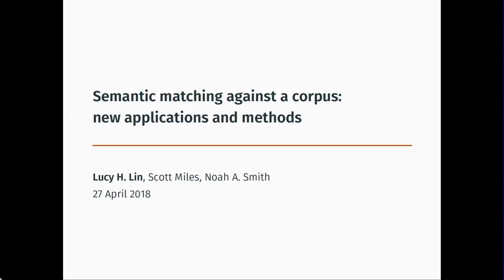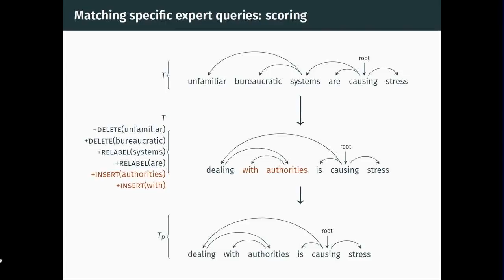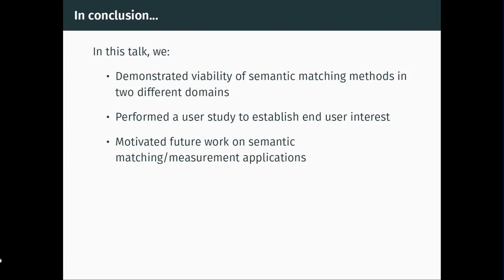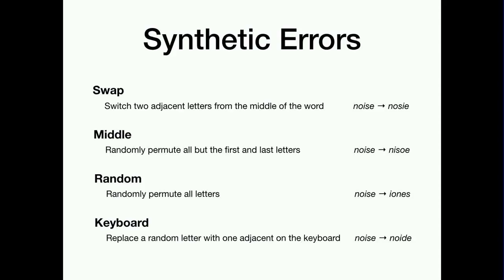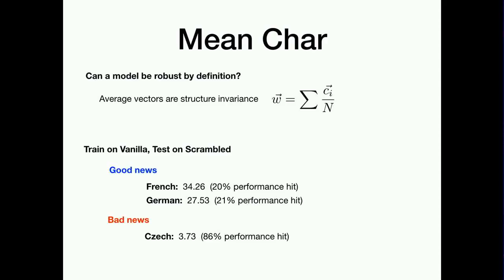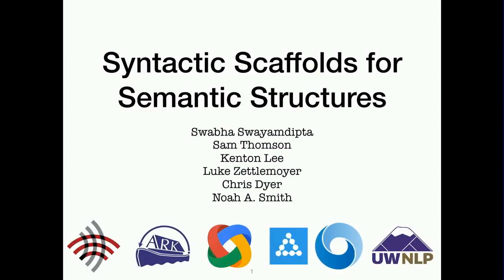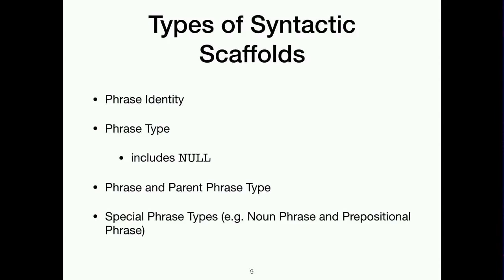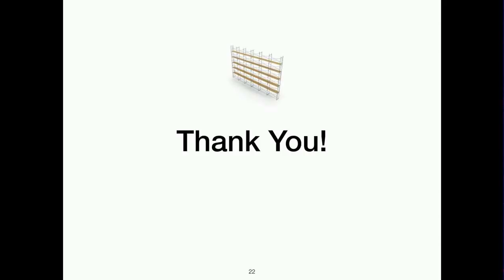NW-NLP 2018: Semantic Matching Against a Corpus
The fifth Pacific Northwest Regional Natural Language Processing Workshop will be held on Friday April 27, 2018, in Redmond, WA.

We accepted abstracts and papers on all aspects of natural language text and speech processing, computational linguistics, and human language technologies. As with past four workshops, the goal of this one-day NW-NLP event is to provide a less-formal setting in the Pacific Northwest to present research ideas, make new acquaintances, and learn about the breadth of exciting work currently being pursued in North-West area.

Morning Talks

Title: Semantic Matching Against a Corpus: New Applications and Methods

Speakers: Lucy Lin, Scott Miles and Noah Smith.

Title: Synthetic and Natural Noise Both Break Neural Machine Translation

Speakers: Yonatan Belinkov and Yonatan Bisk.

Title: Syntactic Scaffolds for Semantic Structures

Speakers: Swabha Swayamdipta, Sam Thomson, Kenton Lee, Luke Zettlemoyer, Chris Dyer and Noah A. Smith.